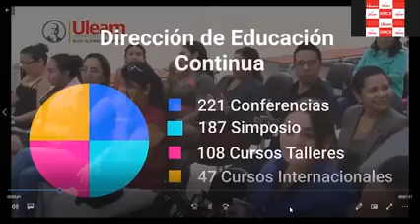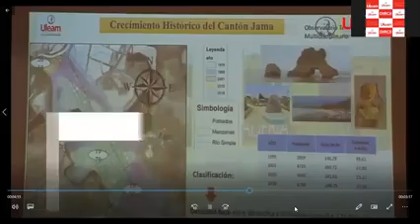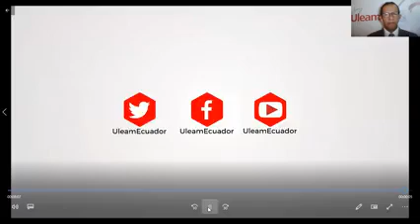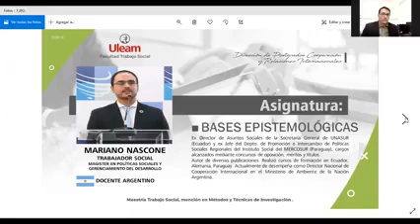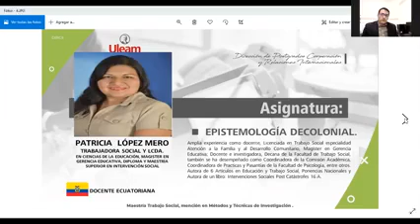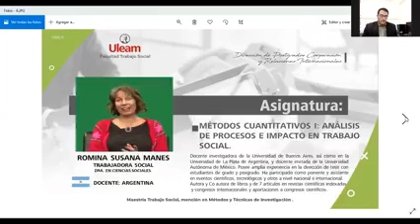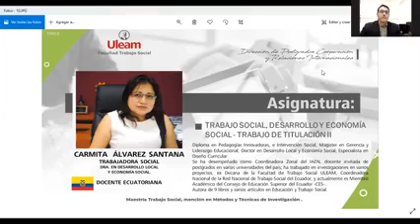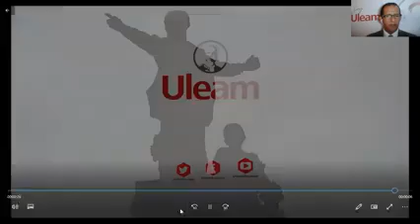La Maestria en Trabajo Social segunda cohorte ya inició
La  inauguración de maestría en trabajo Social con mención en metodos de investigación cohorte 2, inicio con un programa especial donde se presentó a los maestros tanto del plano local como internacional que serán parte de la mism . El evento contó con la participación de las autoridades de la  Uleam ademas de los nuevos estudiantes.